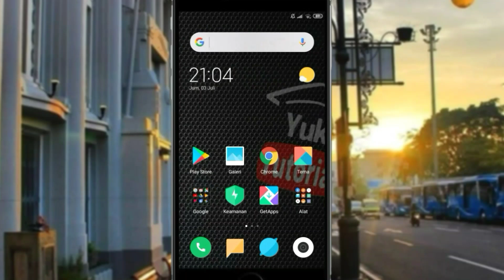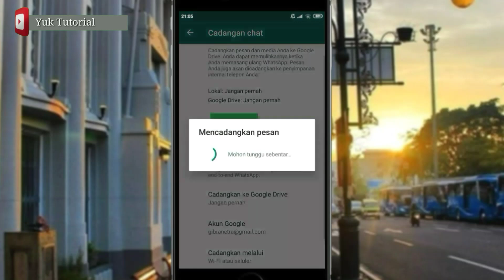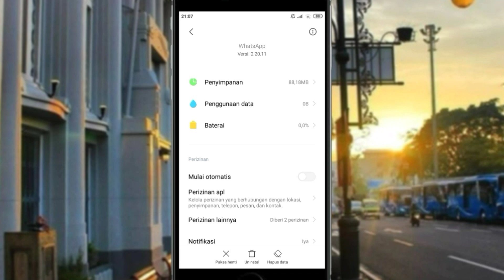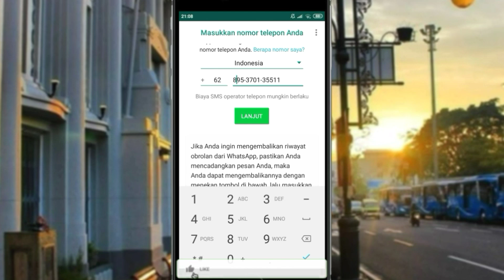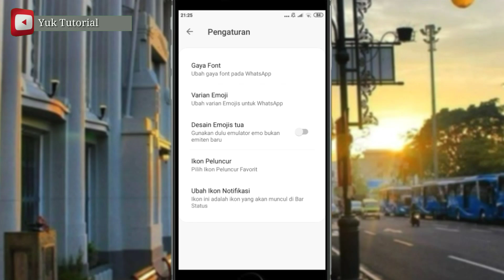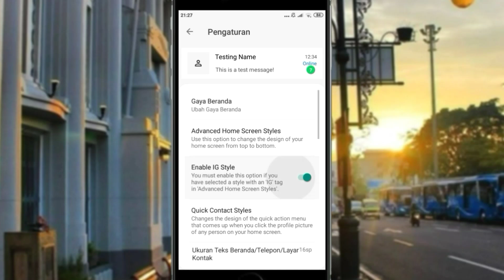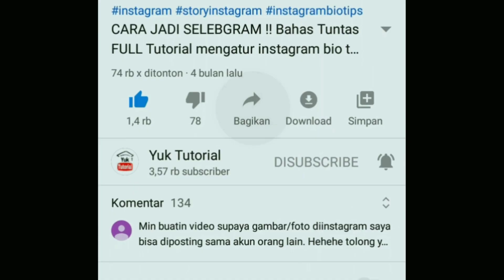Cara Merubah Whatsapp ANDROID Jadi Iphone 2020 Tanpa aplikasi || Terbaru Whatsapp Mod IPHONE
Cara merubah Whatsapp ANDROID Jadi Iphone 2020 Tanpa aplikasi || Terbaru, Terupdate Whatsapp IPHONE. Kalian pasti bosan dengan whatsapp yang begitu saja, Tapi tenang dengan cara ini kalian pasti tidak akan bosan dengan tampilanya, terlebih kita dapat merubah emoji android menjadi emoji iphone atau ios 13 emoji ios 13. Oleh karena itu kalian simak video tutorialnya baik-baik agar dapat melakukanya di whatsapp kalian.

cara ubah whatsapp android menjadi iphone 2020, cara ubah whatsapp android menjadi iphone tanpa aplikasi, terbaru 2020 cara ubah whatsapp android menjadi iphone, cara, whatsapp, android

Video ini menjelaskan tentang :
- Whatsapp seperti instagram
- Cara merubah whatsapp android menjadi seperti iphone
- WHATSAPP Menjadi lebih menarik dilihat
- Wa mod iphone

Creator : Dio Yanuar
Ideas     : Dio DY

Terimakasih buat kalian semua yang selalu mensuport channel yuk tutorial kalian adalah semangat bahan bakar untuk terus mengupload video baru dan terus berkarya di youtube